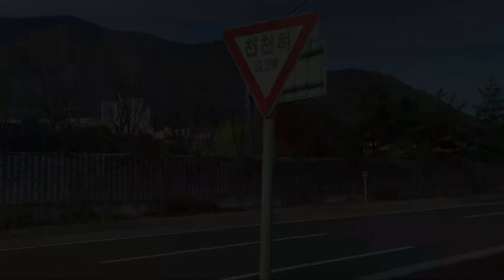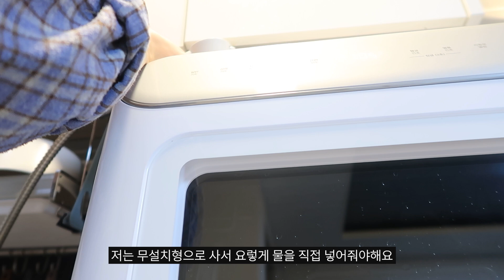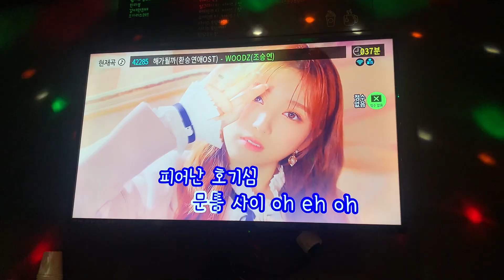eng) 자취생브이로그•먹고..또 먹고.. 먹는거 그거 하난 잘합니다 저｜미나리말이찜, 불닭, 감자채치즈전, 가지파스타, 마라탕, 컵누들순두부, 떡갈비볶음밥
여러분 안녕하세요 ! 식세기 장만한 윤틈입니다 ^_^💛
인스타에서 발견한 삼겹미나리말이 찜을 보고 .. 바로 꽂혀선 만들었더랬죠
미나리는 많이 만져봤지만 거머리랑은 처음 조우라 .. 따흑 심장 떨어질 뻔 했어요 ㅜ
그래도 이겨내는 윤틈 ~~ 다컸다 ~~!
사실 미나리말이 찜 맛은 좀 아쉬웠어요 ㅎㅎ 불닭이 있어서 다행이었던 ^^ 다음엔 미나리 앙도 조절하고 된장 양념도 맛있었어서 더 많이 곁들여 먹어야 겠어요 😎
가지파스타도 너무너무 맛있고 .. 정말 맛있는건 왜이렇게 많은걸까요 ㅋㅋㅋ
부지런하게 보낸 덕에(?) 도시락도 다 너무너무 맛있게 잘 먹었어요ㅎㅎ
항사 감사합니다💛💛